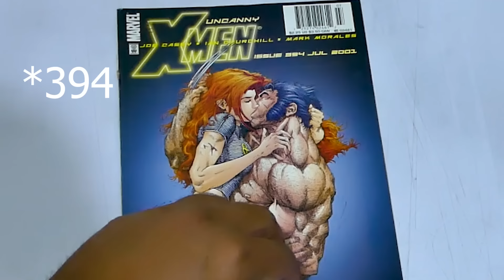🤖X MEN 97 CAPITULO 5 BIEN EXPLICADO RESUMEN y OPINION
llega un nuevo resumen del capitulo 5 de X Men 97 "Remember it" (recuerdalo) y que es el episodio 5 de esta serie de animacion donde Los X-Men han sido invitados a la nación mutante de Genosha es efectivamente cine. Ahí, el consejo propone a Magneto como el nuevo Rey de Genosha y él acepta si Rogue acepta ser su Reina. Esto no sienta bien con Gambito. Pero de pronto, en medio de la celebración, Centinelas salvajes atacan a nuestros X men. Magneto intenta vencerlos pero no puede.
vamos a con un analisis, y reaccion con opinion de lo que sucede en este capitulo 5

0:00 X men 97 capitulo 5 resumen
0:55 El beso de Jean y logan en X men 97
2:31 Scott le pone los cuernos a Jean
3:51 Genosha
5:26 Dazzler
7:00 Gambito y Rogue
8:39 Aparece Cable y los Sentinelas Salvajes
12:20 Sobre la Muerte de Magneto en X men 97